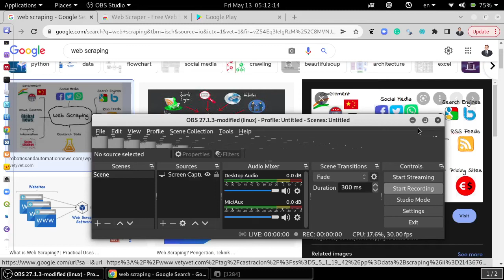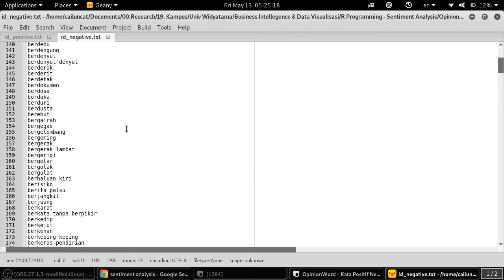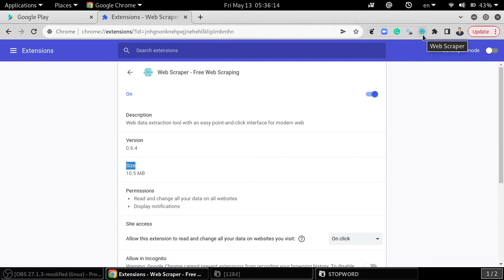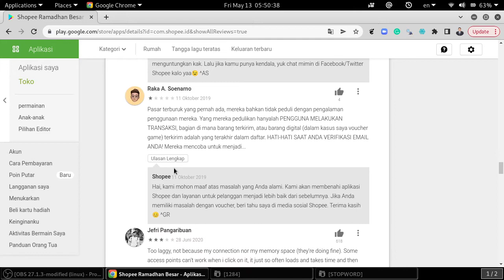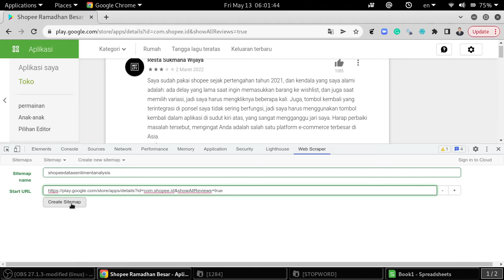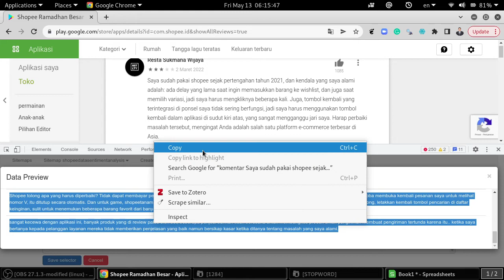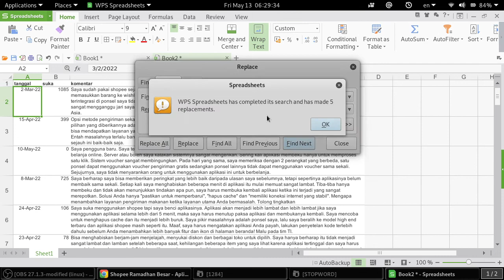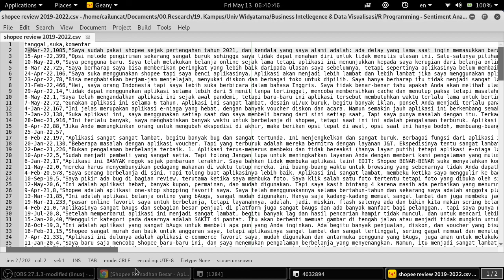Web scraping with Chrome Extensions - Web Scraper - Free Web Scraping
Web scraping, web harvesting, or web data extraction is data scraping used for extracting data from websites. The web scraping software may directly access the World Wide Web using the Hypertext Transfer Protocol or a web browser. While web scraping can be done manually by a software user, the term typically refers to automated processes implemented using a bot or web crawler. It is a form of copying in which specific data is gathered and copied from the web, typically into a central local database or spreadsheet, for later retrieval or analysis.